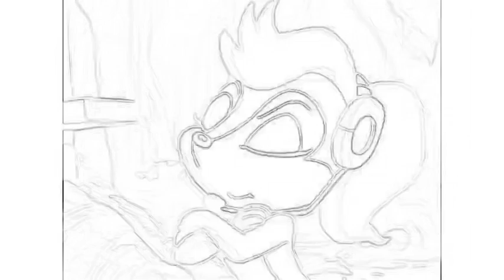Sketched Test 29